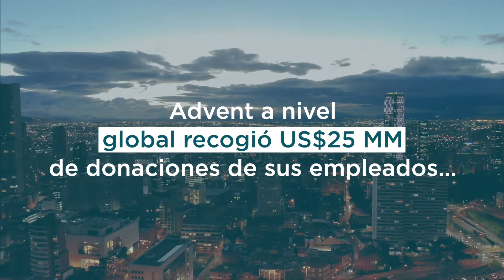Video Institucional Advent International - Reconocimientos ColCapital 2020